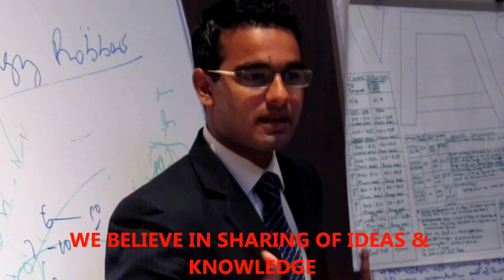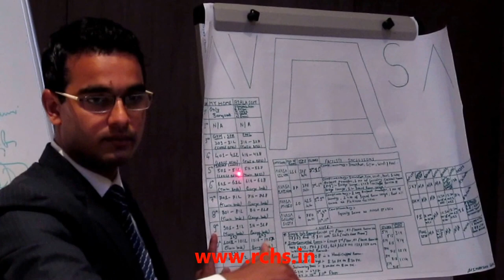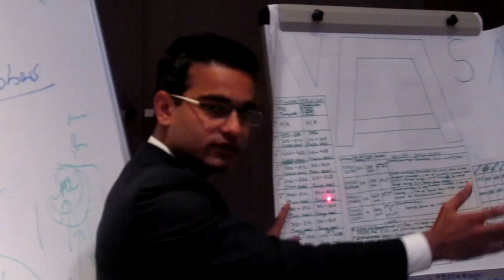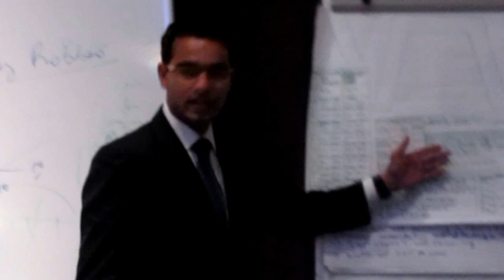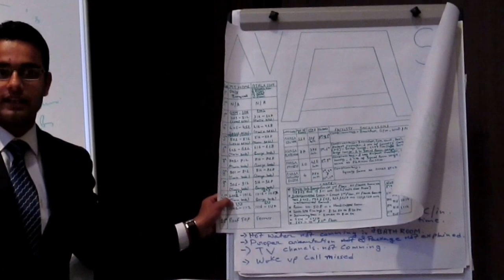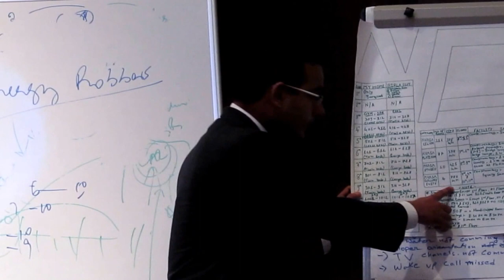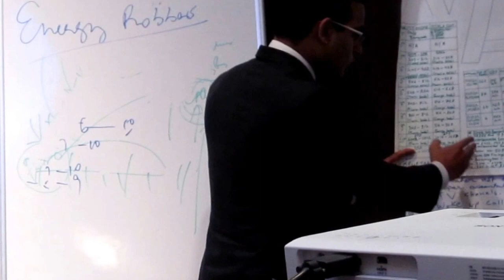Himanshu in a presentation in Rajnish Chopra's training session